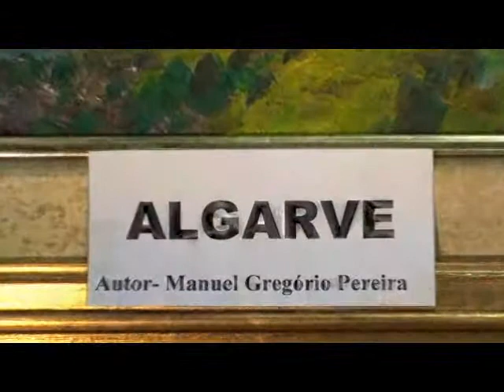EXPOSIÇÃO PINTURA GALERIA CAPITEL 2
EXPOSIÇÃO COLECTIVA DE PINTURA  NA GALERIA DE ARTE CAPITEL EM LEIRIA DOS ARTISTAS PLÁSTICOS: GREGÓRIO PEREIRA E ETELVINO KOSTA- ABRIL DE 2009- EXECUÇÃO MUSICAL AO PIANO POR VITOR MOREIRA